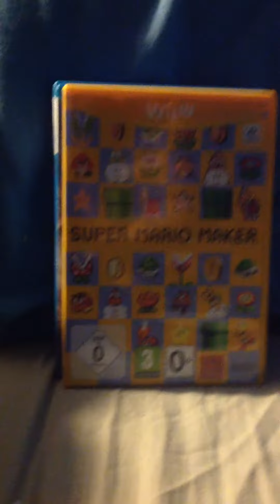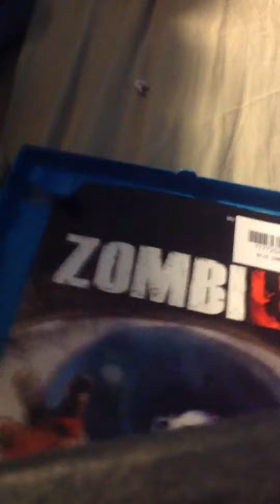My wiiU collekshtion